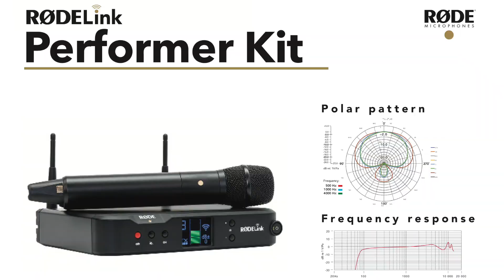Recensione radiomicrofono RØDELink Performer Kit TX-M2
Recensione post allenamento, stanco e scomposto ma è andata!